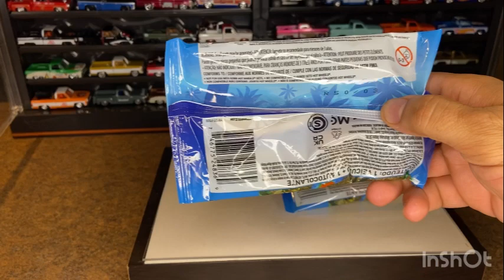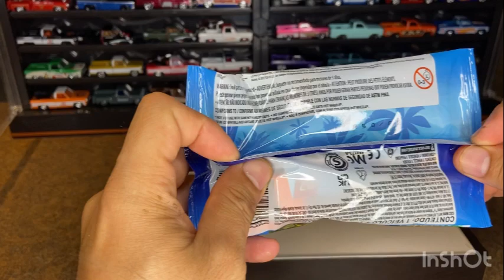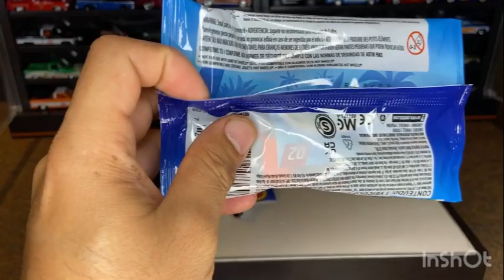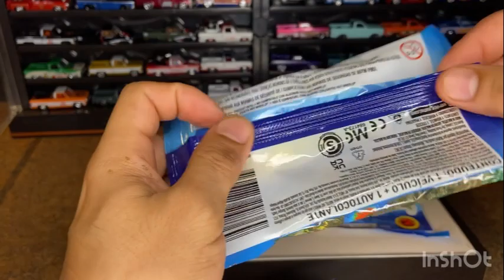Como identificar cuáles hotwheels son los chase de mystery models